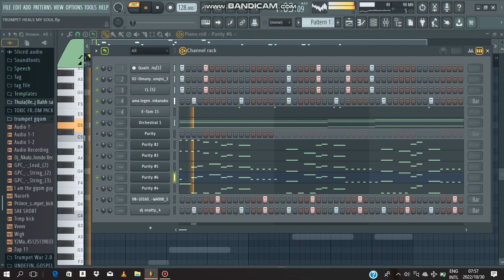how to make trumpet gqom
BIRTHDAY PACKAGE
TEARS OF ENDLESS PAIN ULBUM Is now out
Links::

Download/listen/share

HBD WANDY [12
ARTIST: DJ AKO 🔥
GENRE:: GQOM

DOWNLOAD/LISTEN/SHARE

Forever grateful ep 2.0

Artists: Mr Bongzin X Dj solomon & Dj Ako

Tracks